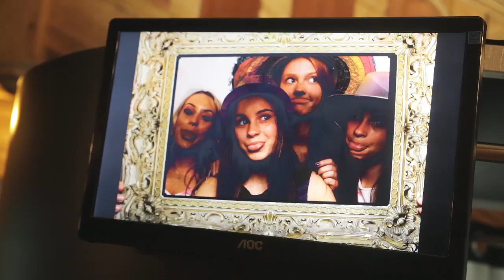Coombe Lodge Wedding Video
This is the highlights film from India & Luke's wedding in 2016. The day was filmed by myself, and photographed by my wife